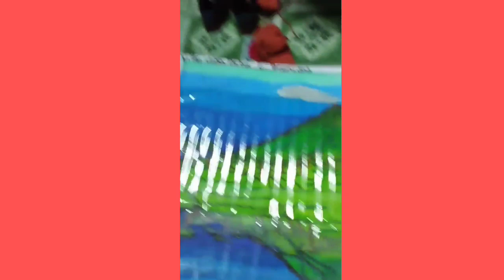kuya vj artwork for school project/ 26 January 2023